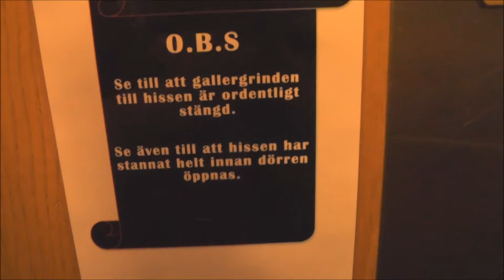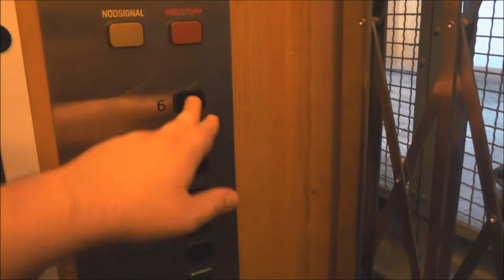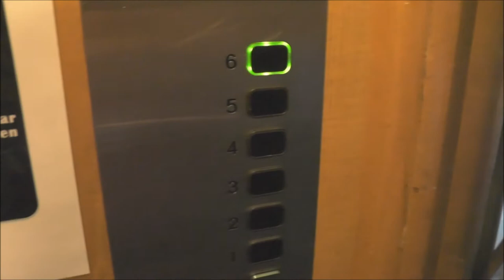Classic ASEA (Modded) Traction elevator @ Grev Turegatan 64, Stockholm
Manufacturer: ASEA
Installation year:
Current moderniser:
Latest modernisation year:
Serial Number:
Capacity: _Kg (_lbs.) - _ Persons
Floors: _ =

Location: Grev Turegatan 64, Stockholm (Östermalm) SWEDEN!